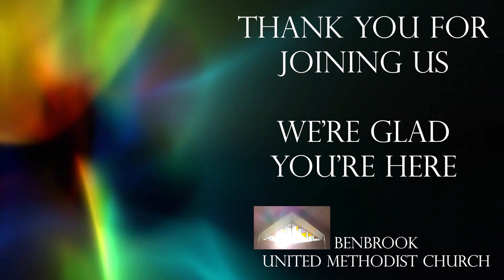Benbrook UMC: Waddling in Abundance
How does Thanksgiving serve as a reminder for all the many blessings we have received, and the overflow of faith we are called to share with others? Click to follow along!

You can also give online through your bank or mail your offering to 1122 Bryant St. Benbrook, TX 76126